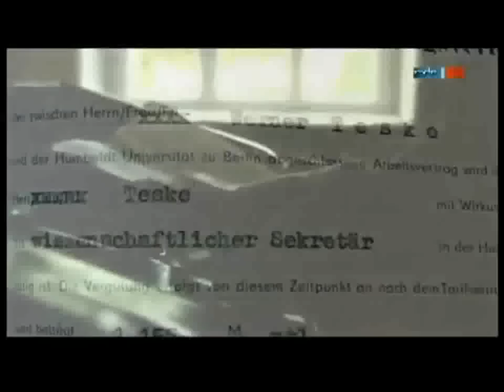Mielkes Rache Die Hinrichtung eines Stasioffiziers 1v2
Ab Mitte der 1970er Jahre entwickelte Teske erhebliche Zweifel am politischen System der DDR und seiner Aufgabe darin. Er spielte mit dem Gedanken, sich in die Bundesrepublik abzusetzen und brachte als mögliche Mitgift für den Frontwechsel einige dienstliche Akten nach Hause. Aufgrund des Überlaufens des MfS-Offiziers Werner Stiller in die Bundesrepublik 1979 wurden innerhalb des MfS die Sicherheitsmaßnahmen deutlich erhöht. Auch Teske wurde überprüft. Dabei kamen kleinere Unregelmäßigkeiten bei der Weitergabe von MfS-Geldern an Informanten zutage. Als Teskes Wohnung deshalb durchsucht wurde, fand das MfS auch die von Teske entwendeten Akten. Teske wurde wegen Versuchs des Landesverrats in einem besonders schweren Fall sowie der Fahnen- und Republikflucht in einem auch innerhalb des MfS geheim gehaltenen Prozess vor einem Militärgericht in Berlin angeklagt und schließlich zum Tode verurteilt.